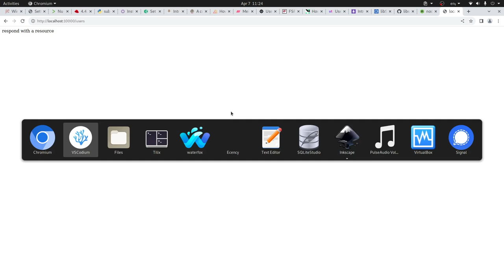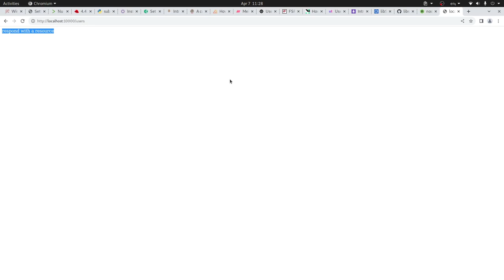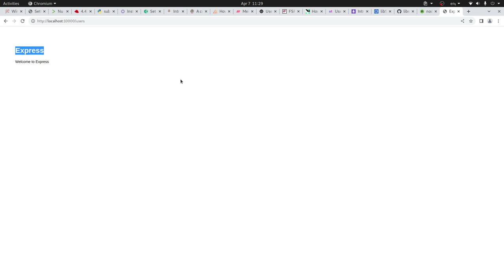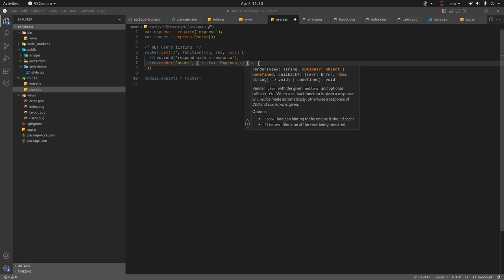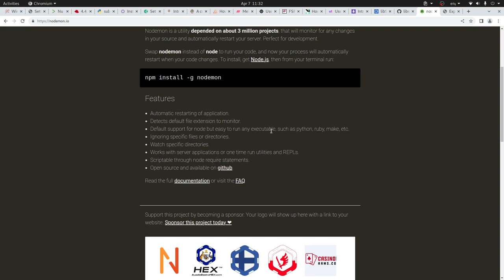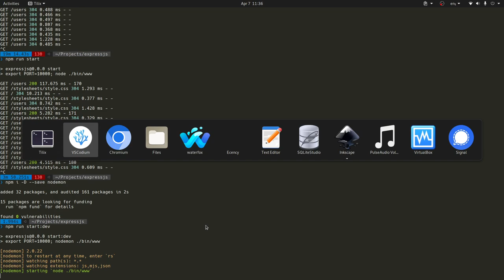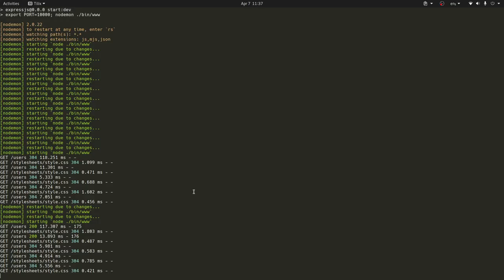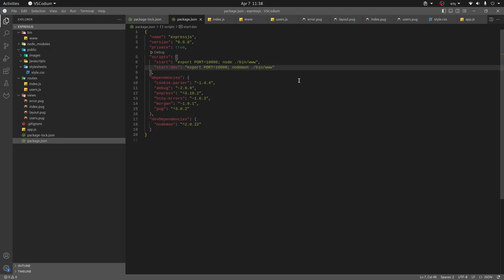Recarga tus aplicaciones automáticamente con Nodemon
nodemon es una herramienta que ayuda a desarrollar aplicaciones basadas en Node.js al reiniciar automáticamente la aplicación cuando se detectan cambios en los archivos de su aplicación.

nodemon no requiere ningún cambio adicional en su código o método de desarrollo, solo necesita reemplaza el comando node por nodemon cuando ejecute su aplicación.

Características de nodemon:

- Reinicio automático de la aplicación.
- Detecta la extensión de archivo predeterminada para monitorear.
- Soporte predeterminado para el node pero fácil de ejecutar con otros entornos como python, ruby, make, etc.
- Puede ignorar archivos o directorios específicos.
- Monitorear directorios específicos.